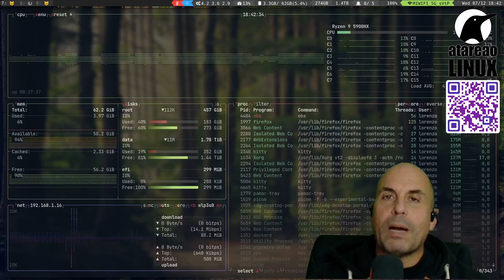444 - Docker extremo con Angel de uGeek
Una charla interesantísima con Ángel de uGeek, en el que hablamos de los servicios que tenemos instalados con Docker cada uno de nosotros.